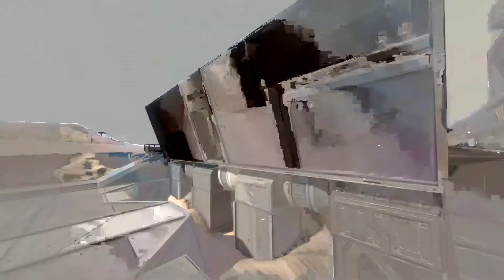Rover Train x24 Wheeler - Small Grid. No mods. Yes scripts.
I present to you the Rover Train x24 long wheeler.

It isn't the fastest but if you want to move a lot of stuff from here to there, taunting clang the whole way, we've got you covered.

(Balances cargo across large containers for better weight distribution)

Survival ready, are you mad?

Have fun rolling over!